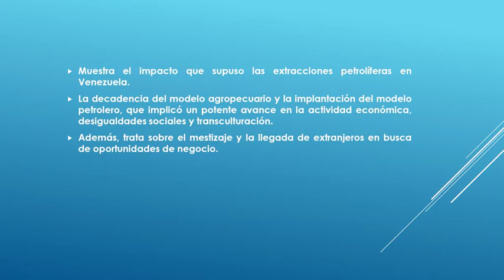SINOPSIS OFICINA Nro 1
Es la 3ra novela del escritor venezolano Miguel Otero Silva, publicada en el año 1961. Narra el inicio del primer campo petrolero en el oriente de Venezuela en torno al pozo perforado por la empresa “Venezuelan Gulf”.